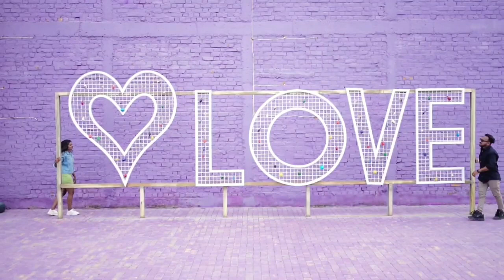Mor bela || Sambalpuri song || Pre wedding video|| nikmaans❤️morbela2